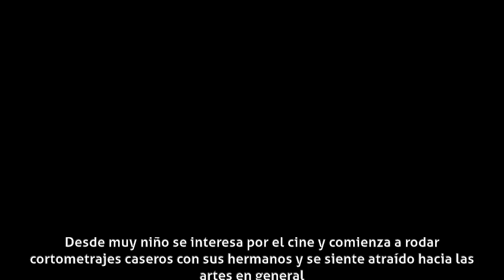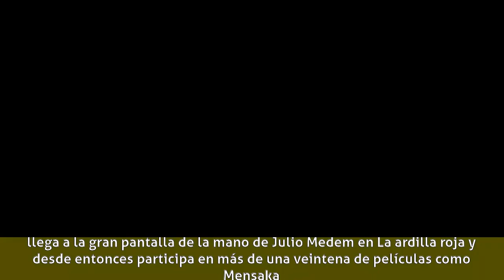Gustavo Salmerón - Biografía